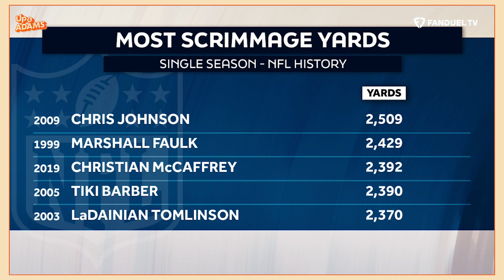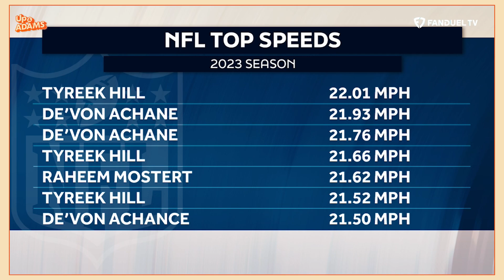Chris Johnson Breaks Down His EPIC Runs, Ravens vs Titans, & Coaching His Twin Boys